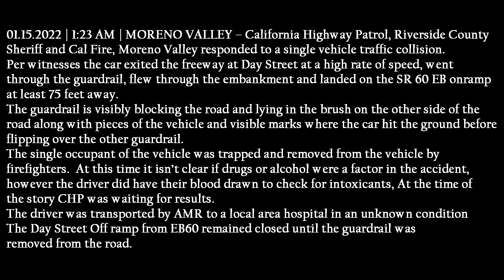Car Flies off The Freeway Off-Ramp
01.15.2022 | 1:23 AM | MORENO VALLEY – California Highway Patrol, Riverside County Sheriff and Cal Fire, Moreno Valley responded to a single vehicle traffic collision.

Per witnesses the car exited the freeway at Day Street at a high rate of speed, went through the guardrail, flew through the embankment and landed on the SR 60 EB onramp at least 75 feet away.

The guardrail is visibly blocking the road and lying in the brush on the other side of the road along with pieces of the vehicle and visible marks where the car hit the ground before flipping over the other guardrail (3:10)

The single occupant of the vehicle was trapped and removed from the vehicle.

At this time it isn’t clear if drugs or alcohol were a factor in the accident.

The driver was transported by AMR to a local area hospital in an unknown condition.

The driver has had their blood drawn to check for intoxicants, CHP is currently waiting for results

The Day Street Off ramp from EB60 will remain closed until the guardrail is removed from the road.